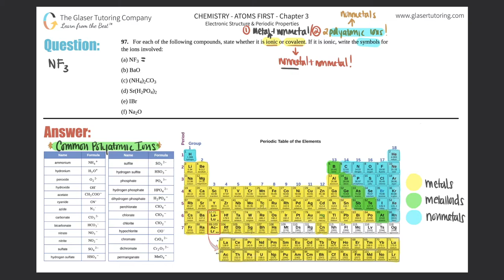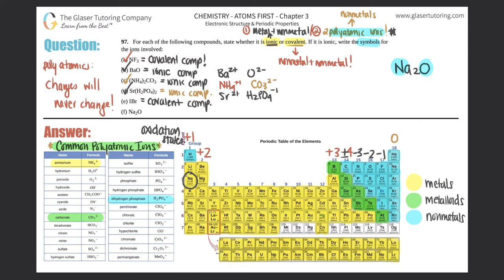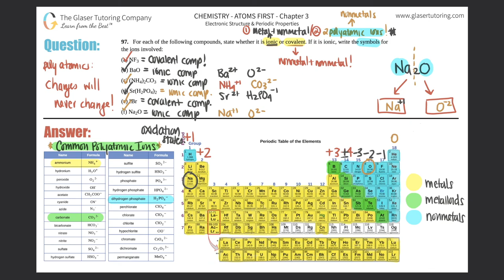2.47 | For each of the following compounds, state whether it is ionic or covalent. If it is ionic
For each of the following compounds, state whether it is ionic or covalent. If it is ionic, write the symbols for ions involved:
(a) NF3
(b) BaO
(d) Sr(H2PO4)2
(e) IBr
(f) Na2O

If you don't have the OpenStax™ "Chemistry: Atoms First" textbook, here is a link in which you can download it for FREE!